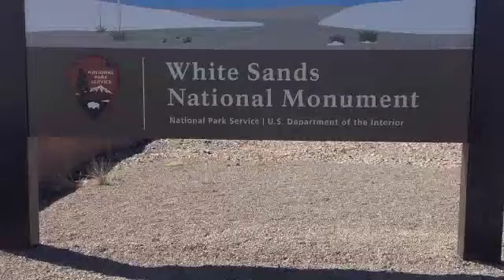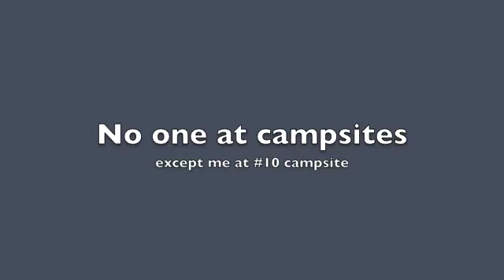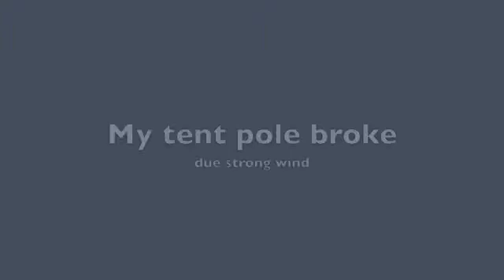White Sands National Monument